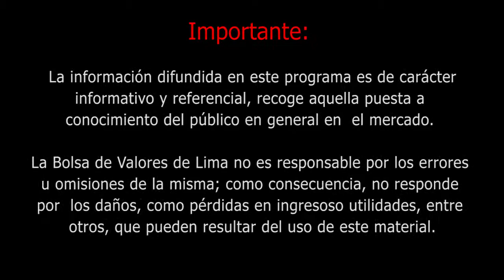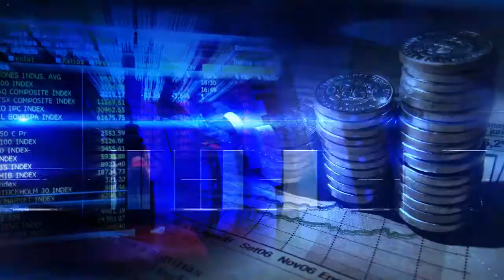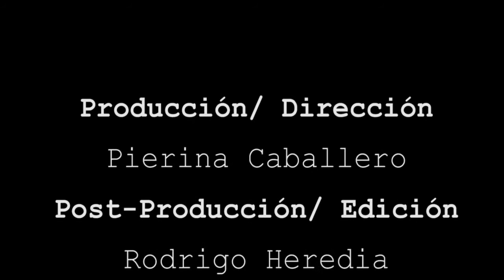BOLSA TV (26/04/2017)